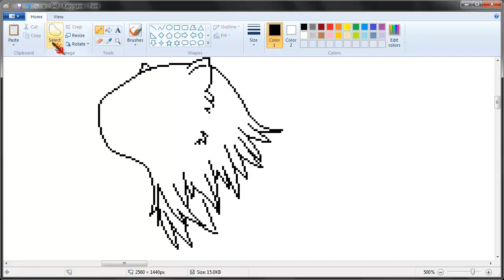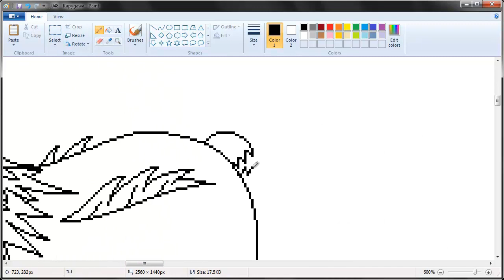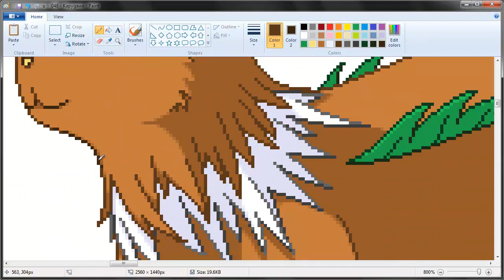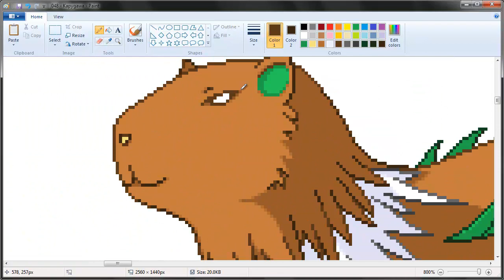Senrai/Ult | Kapygawa - The Maned Capybara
Keepin' it simple and all that jazz~♪

Kapygawa's Theme: Grover Washington Jr. – The Night Fantastic (Final Performance Excerpt)